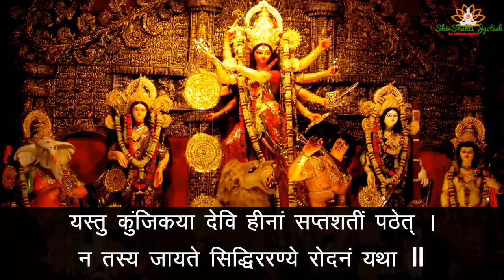Siddha kunjika stotram with lyrics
siddha kunjika stotram with lyrics ॥ श्री सिद्ध कुंजिका स्तोत्रम् ॥
श्री सिद्ध कुंजिका स्तोत्रम् माँ दुर्गा का एक अत्यधिक प्रभावशाली स्तोत्र है | समस्त बाधाओं को शांत करने, शत्रु दमन, ऋण मुक्ति, करियर, विद्या, शारीरिक और मानसिक सुख प्राप्त करना चाहते हैं तो सिद्धकुंजिकास्तोत्र का पाठ अवश्य करें।  इस स्तोत्र को जागृत या सिद्ध स्तोत्र कहा गया है जिसका मतलब है की ये स्वयंसिद्ध है, आपको इसे सिद्ध करने की आवश्यकता नहीं है | इस स्तोत्र को दुर्गा सप्तशती का मूल मंत्र बताया गया है और इसमें कई प्रभावशाली बीज मंत्र भी सम्मिलित है |

Siddha Kunjika Stotram from Durga Saptashati. Siddha Kunjika Stotram is the most powerful and favorite stotra of the DEVI This great prayer is chanted before the reading of Chandi path / Sapthasathi (known as Devi Mahathmya). Devotees believe that just a recitation of Sidha Kunjika stotram is equivalent to recitation of the complete Durga Saptashati and also that the reading of Chandi Path (Devi Mahatmya) would not give complete results without reading Sidha Kunjika stotram before it.